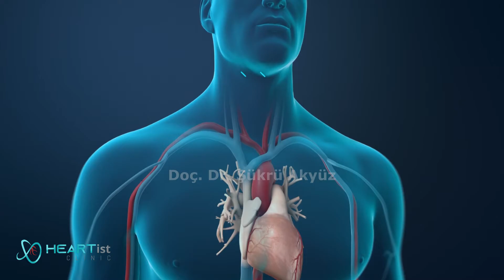Kalp Damarları (Koroner Arterler)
Kalp damarlarına dair temel bilgiler...